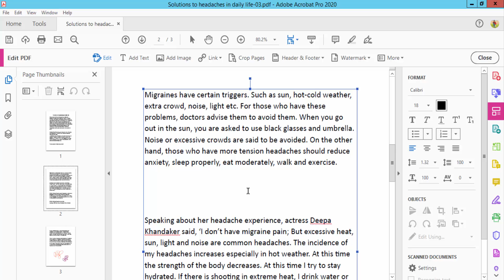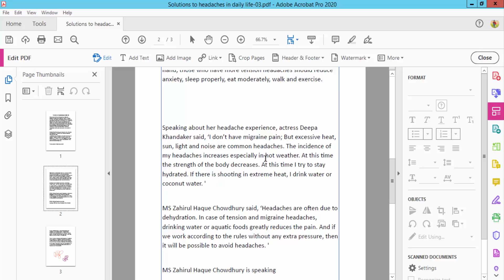How to Change Line and Paragraph Spacing in PDF with Adobe Acrobat Pro 2020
Assalamu Walaikum,
How to Change Line and Paragraph Spacing in PDF with Adobe Acrobat Pro 2020. Let's get started.